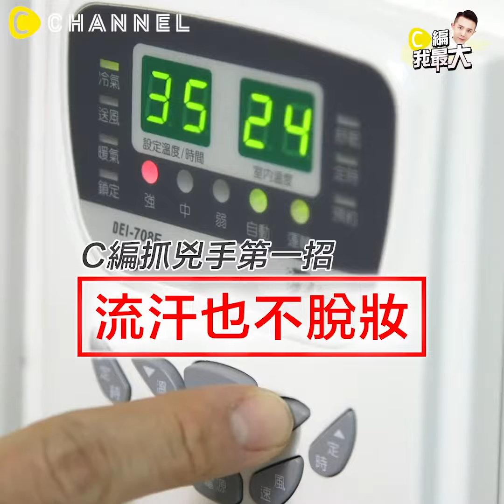究竟!是誰拿了凱鈞老師的 長效待肌～光澤透顏精華粉底?!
光澤透亮!長效持久的底妝 30ml/650元
商品資訊傳送門👉